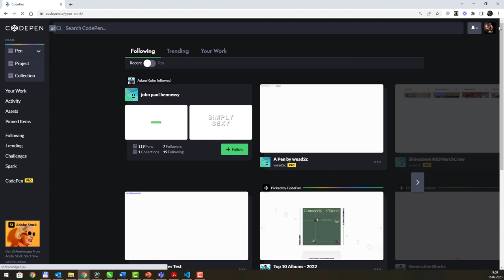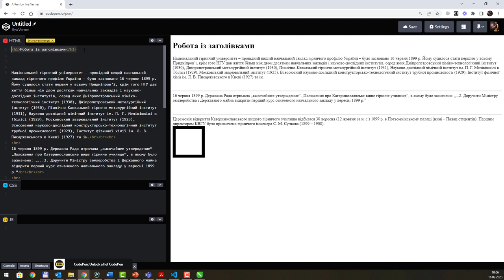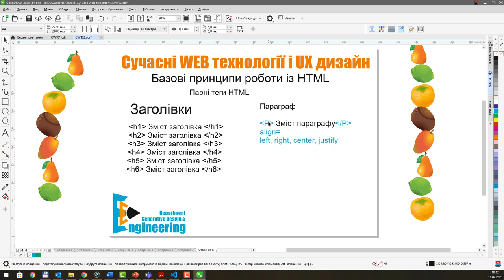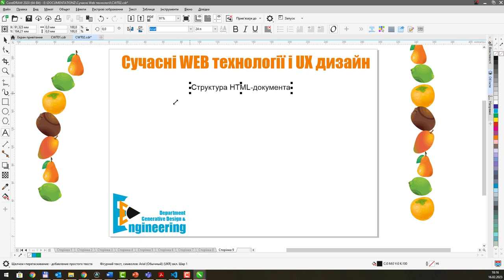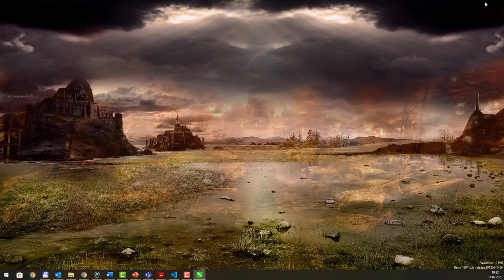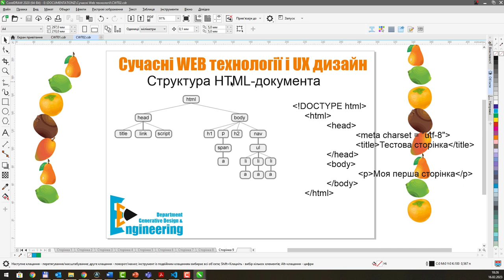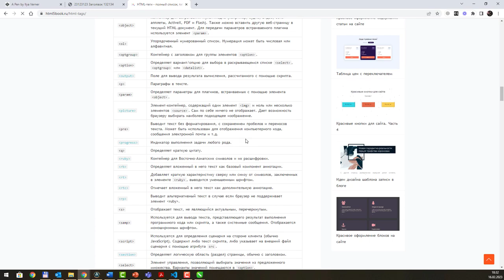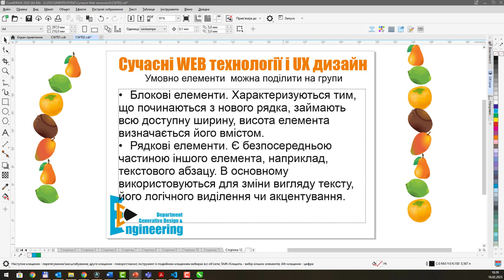HTML 01 базові відомості Структура документу